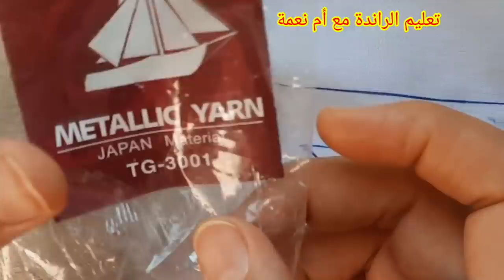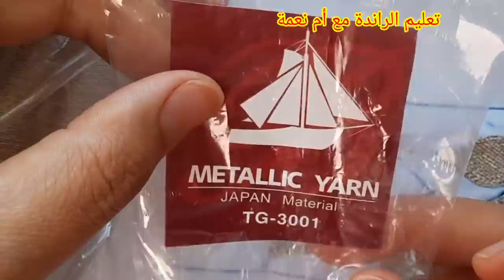الراندة بالصم مع الاسرار لي تخلينا نخدم بالصم بحال الحرير (بلا ميتقطع بلا ميتحل.....)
من بعد هاد الفيديو 👆غدي تخدمي بالصم بحالي كتخدمي بالحرير
الصم مبروم على جوج شعرات
نوع الصم الباطو (الباخرة)
صفحة الفايسبوك👇